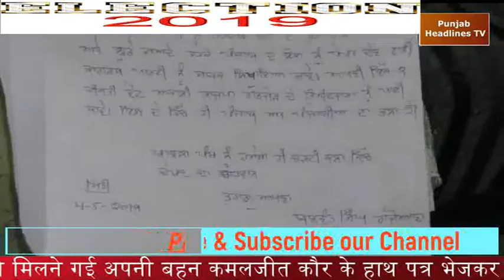Balwant Singh Rajovana Latest Speech 2020 || Balwant Singh Rajovana Big Breaking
Punjab headlines tv is the news channel in punjab .
Punjab headlines is the best channel
Balwant Singh Rajovana Latest Speech 2020